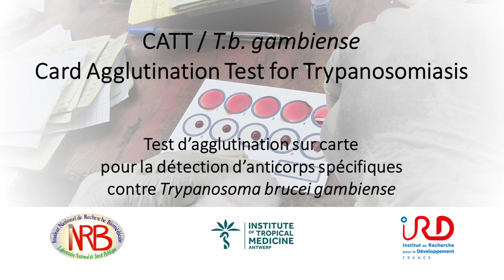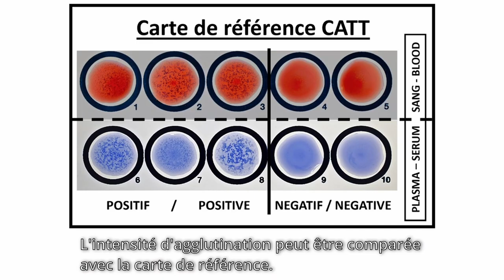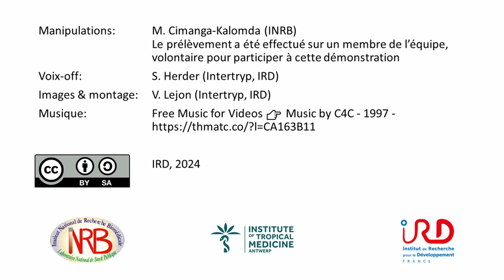Projet STR0gHAT - Comment utiliser le test CATT ?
Le test CATT est un test d’agglutination sur carte.  Ce test diagnostic détecte la présence d’anticorps spécifiques pour Trypanosoma brucei gambiense dans le sang humain. Cette vidéo montre comment exécuter le test d’agglutination CATT et comment interpréter les résultats.

La maladie du sommeil ou trypanosomiase humaine africaine est une maladie tropicale négligée généralement mortelle, qui affecte les populations rurales en Afrique subsaharienne. En Afrique de l’Ouest et Centrale, elle est provoquée par l’infection avec Trypanosoma brucei gambiense, un parasite qui est transmis par les piqûres de la mouche tsétsé. La lutte contre la maladie du sommeil est basée sur le diagnostic suivi du le traitement des patients identifiés.

Cette vidéo est réalisée dans le cadre du projet STR0gHAT (Stop transmission of gambiense human African trypanosomiasis) financé par Global Health EDCTP3 Joint Undertaking, cofinancé par l'Union européenne